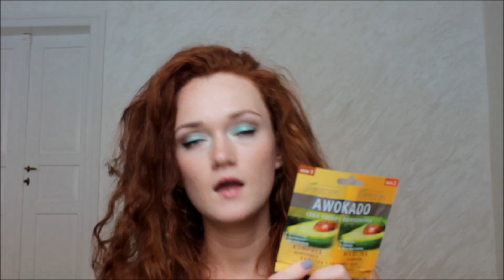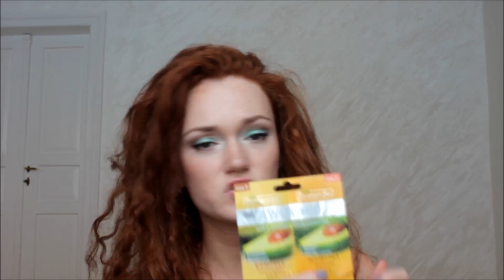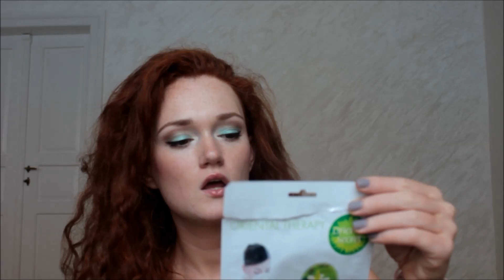Projekt denko lipiec 2013, czyli zużyte kosmetyki!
płyn micelarny bebeauty
ujędrniająca sól do kąpieli bebauty - biedronka - lotos
pilomax maska włosy farbowane ciemne
pilomax henna wax maska regenerująca włosy suche zniszczone
beautyface maska kolagenowa hydrożelowa  ujędrniająco hydronawilżająca kolagenowa maska z algami morskimi
Dada płatki kosmetyczne dla niemowląt 60 sztuk
Carea płatki kosmetyczne nowej generacji
płatki kolagenowe pod oczy z algami morskimi hydrożelowe beautyface
oriental therapy oriental secret maseczka oczyszczająco- odświeżająca koreańska maseczka ziołowa
Pielenda awokado cera sucha i odwodniona kompres nawilżający maseczka ochronna
mysecret puder sypki
inglot matte 351

Jeśli podobał Ci się filmik : łapka w górę :)